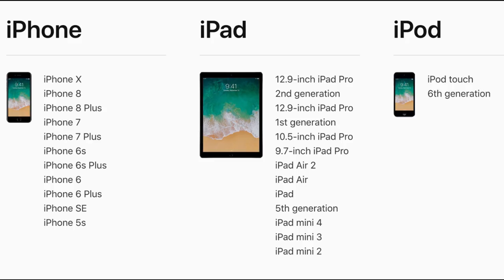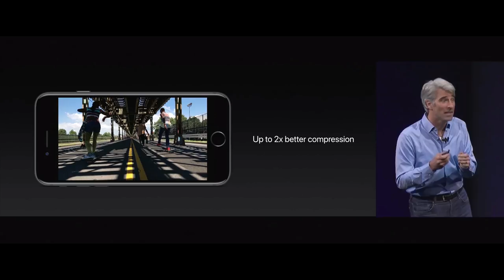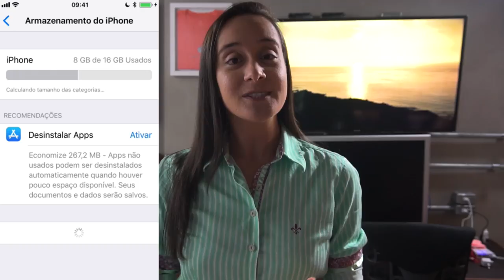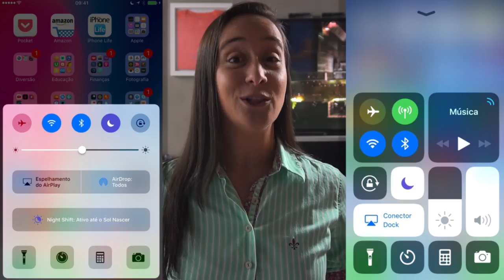As Principais Novidades do iOS 11 | Marília Guimarães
Mais dicas de como utilizar o iPhone e o iPad no seu dia a dia

Nesse vídeo eu falo das principais novidades do ios 11 e o cuidado que você precisa ter antes de atualizar os seus aparelhos.

1. Mais espaço para suas fotos e vídeos
2. Novos efeitos para as suas fotos
3. Escanear Documentos
4. Central de Controle Reformulada

O importante é você aprender a utilizar e aplicar no seu dia a dia, de acordo com os seus interesses e gostos. 👍

💡Dê asas a sua imaginação!